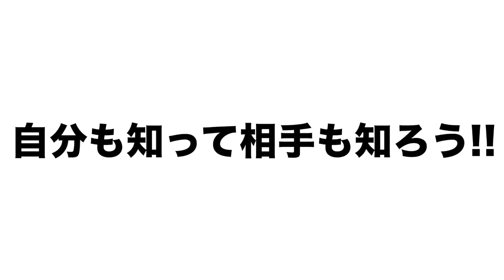【最速走塁‼︎】ベースランニングをスーパーカートリオ高木豊が語る‼︎